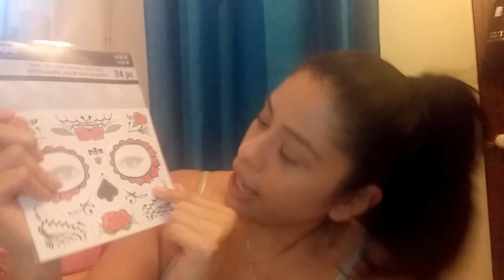Day of The Dead Skull Face Tattoo Review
Just another girl with big dreams in this big city.
Thank you  for stopping by my channel! I love makeup, hair, DIY ,  skin care, work outs, food, family, life. My channel will be based on things I love such as,  makeup review, makeup tutorials, hair tutorials, hair products, DIY's, food, work out products, clothing, in other words reviews on many many many different products, unboxings, and much  more.